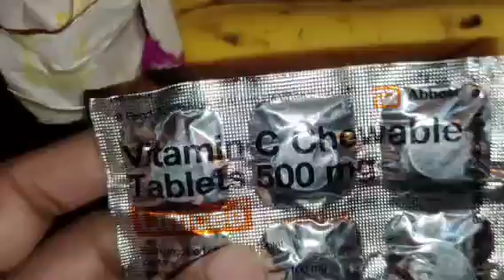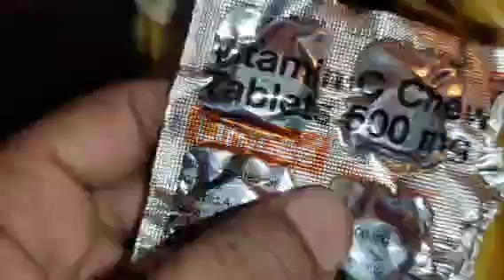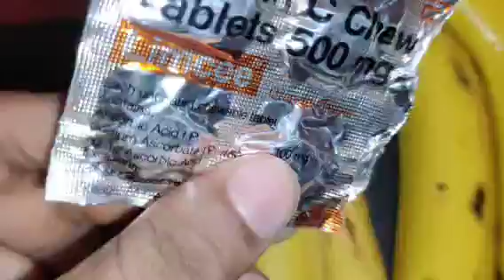कैसे केले को घर पर स्टोर करें 2 हफ्ते तक इस ट्रिक से |यह गोली केले को रखेगी 15 दिन तक ताजा और फ्रेश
कैसे केले को घर पर स्टोर करें 2 हफ्ते तक इस आसान ट्रिक से | यह गोली केले को रखेगी 15 दिन तक ताजा और फ्रेश
केले को कैसे रखें 10 से 15 दिन तक एकदम ताजा और फ्रेश !! केले को लंबे समय तक सुरक्षित रखने के बेहतरीन तरीके !! केले बाजार से ला कर करें यह छोटा सा काम !! केले रहेंगे लम्बें समय तक ताजे !! how to keep banana fresh longer time !! केले को फ्रिज में रखना चाहिए या नही !! how to store bananas for 15 days !!